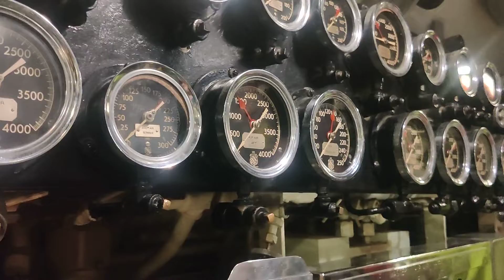USS Drum Submarine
Walking Tour of USS Drum
Submarine located at USS Alabama Batteship Parkway in Mobile, Alabama